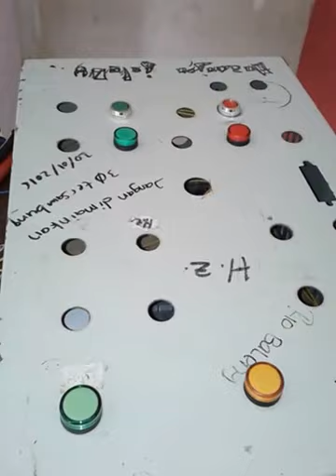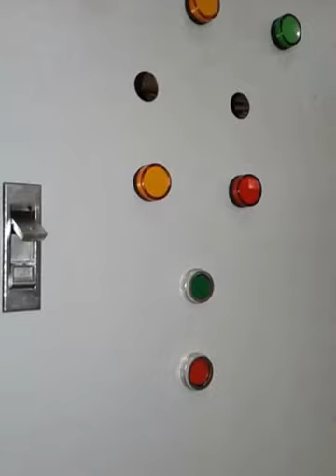Workshop Engineering : How To Operating in Sequence Motor 3 Phase